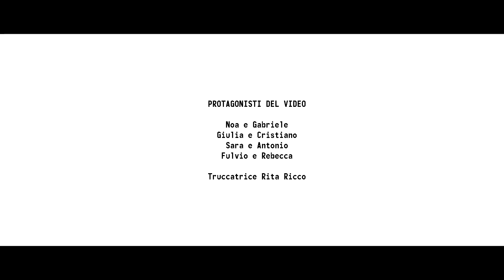L'amore non ha lividi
L'associazione Adoc e l'Istituto comprensivo di Brindisi "Commenda" hanno realizzato un cortometraggio sul tema, assai delicato, della violenza contro le donne. Il video, punto di arrivo di un progetto di più ampio respiro,  vuole contribuire a scardinare vecchi, desueti ed errati stereotipi culturali relativi al mondo femminile per riconvertire culturalmente i modelli di riferimento.
Non a caso alla realizzazione del cortometraggio hanno partecipato studenti di diverse età della nostra scuola, perché sensibilizzare ed educare è un processo che deve essere avviato fin dai primi passi dei noostri futuri cittadini nei presidi educativi
BUONA VISIONE!